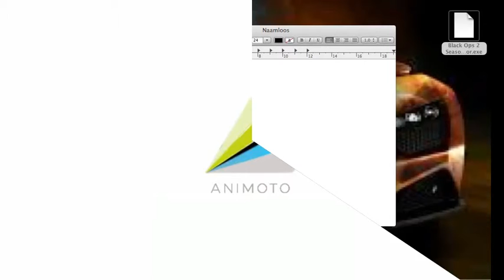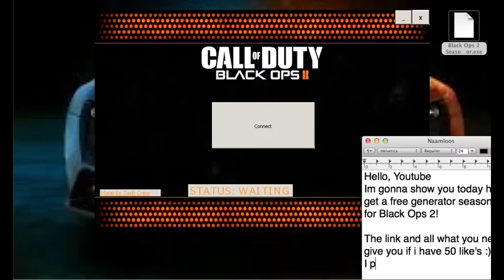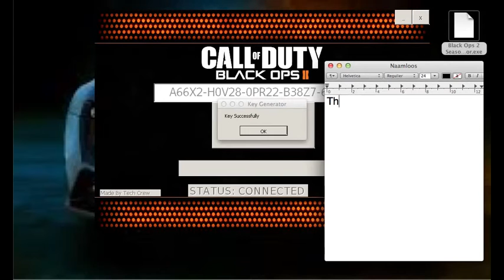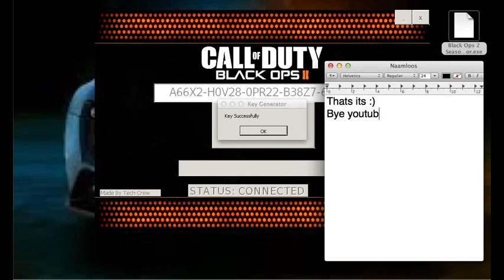Download free Black Ops 2 season pas generator! (100% WORKS!)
If You guys want to have a free Season Pas Generator! FOR FREE
i WANT 50 LIKES for the FREE generator!
i give the generator if i have that 50! likes!
can we Get that?